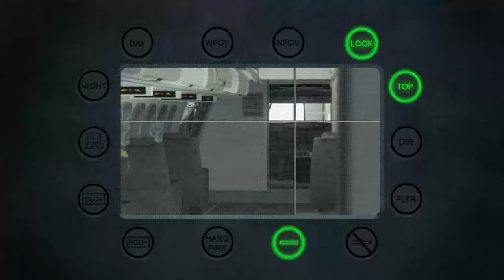MW3 Game Clip - Turbulence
*BING BONG*
Good afternoon ladies and gentlemen this is you captain speaking, please fasten your seat belts as we seem to be experiencing a bit of turbulence.